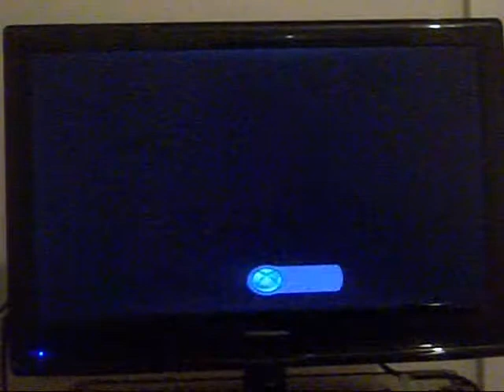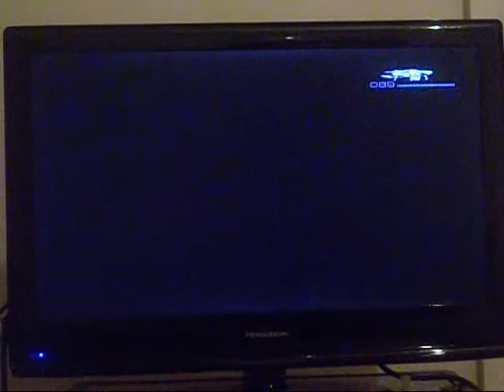Gears of War 3: Part 15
just a short one so the camera won't die on me XD